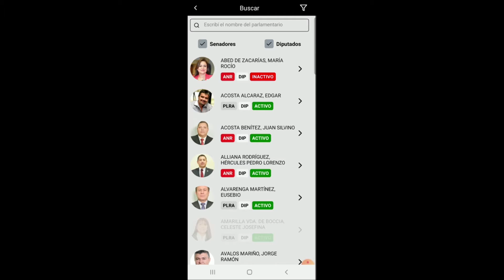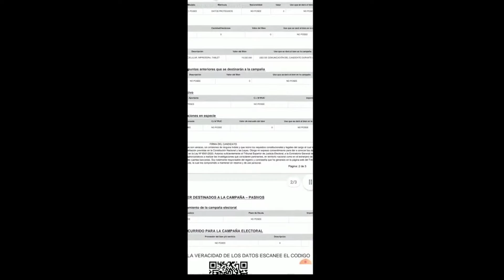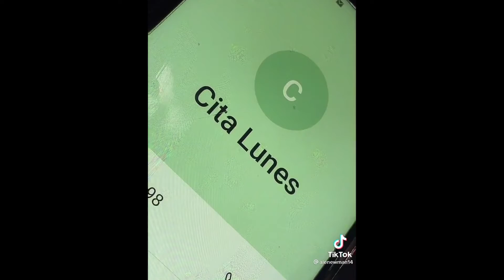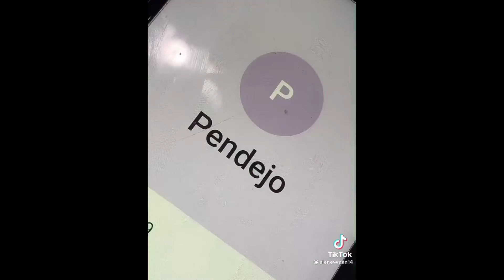GO PLUS "Elecciones municipales en Paraguay"